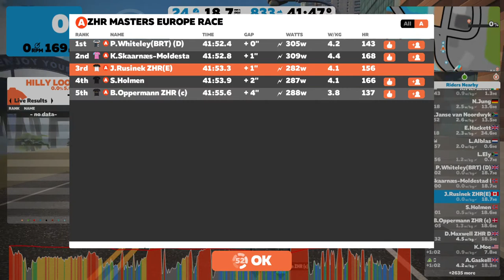ZHR Masters Europe Sept 11 2018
yowza